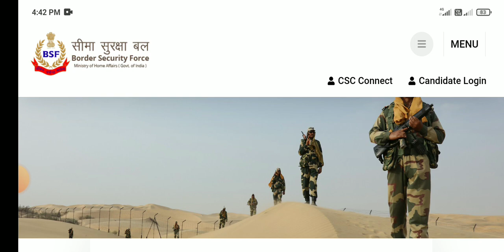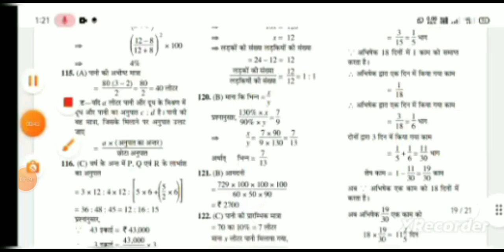BSF Tradesman Exam Result 2022 ! Big Update BSF Tradesman 2788 Post Result Date 2022 !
BSF Tradesman Written Exam Result 2023 | BSF Tradesman Medical Admit Card 2023 | BSF Result 2023

BSF TRADESMAN ll Big Update ll सभी राज्यों के अलग-अलग पद राज्य में कितने पद है जल्दी

Shiv education news
N/A
Likes
29
Views
Feb 27
2023
BSF Tradesmen Cut Off 2022
BSF Tradesmen Result 2023
BSF tradesman Result Date
BSF Tradesmen Answer Key 2022

BSFTRADESMANWRITTENEXAMRESULT2023 BSFTRADESMAN2022WRITTENEXAMRESULT BSFTRADESMANWRITTENEXAMRESULTMAIL2023 BSFTRADESMANMEDICALADMITCARD2023 BSFTRADESMANRESULTDECLARED2023 BSFTRADESMANWRITTENEXAMRESULTDECLARED2023 BSFTRADESMAN2022WRITTENEXAMRESULT BSFTRADESMANMEDICAL BSF Tradesman Exam Result 2022 !! Big Update BSF Tradesman 2788 Post Result Date 2022 !! BSF Result